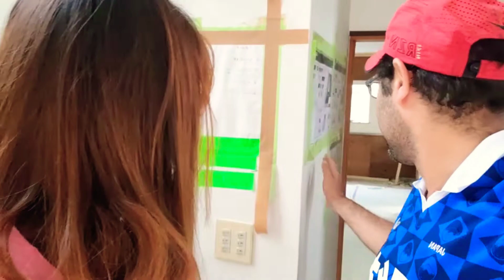Reformando a Casa... é, ainda...